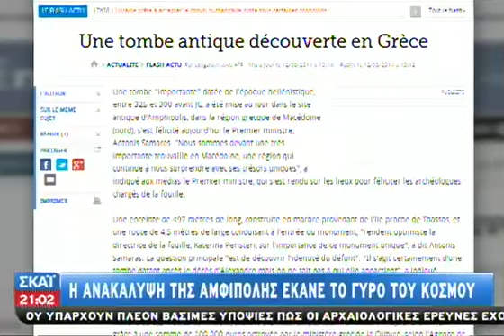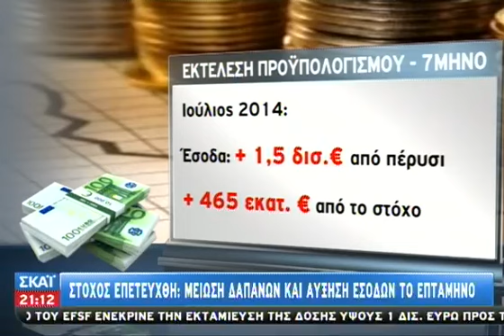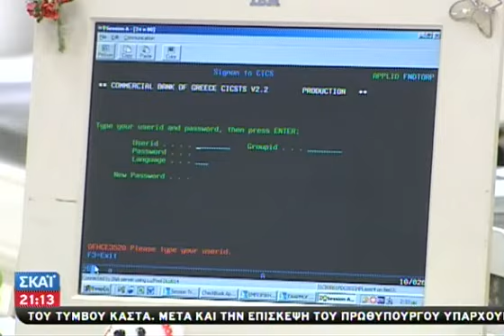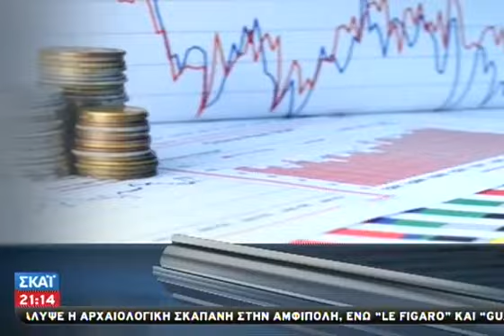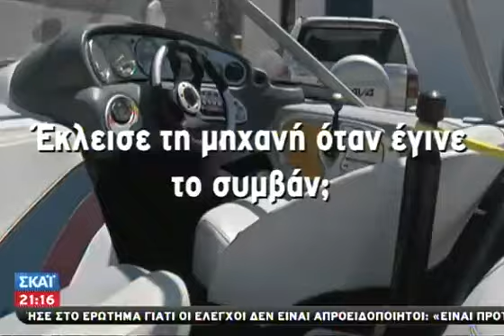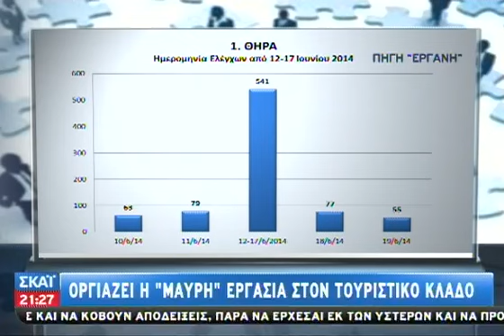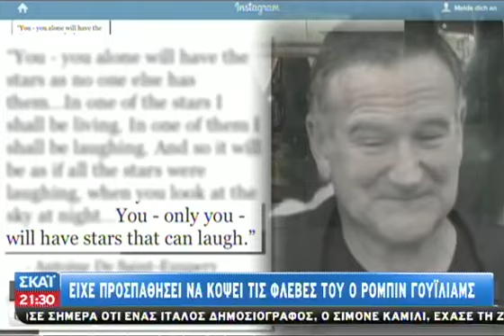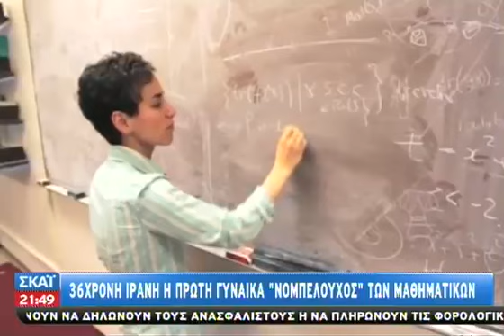Tα νέα του ΣΚΑΪ 21:00 - 13/08/2014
Οι σημαντικότερες ειδήσεις της ημέρας με τηνΕύα Αντωνοπούλου.Αναλυτική προσέγγιση, καλεσμένους στο στούντιο και σχόλια από έγκριτους δημοσιογράφους. Προσέγγιση... ουσίας! Ερευνητική δημοσιογραφία. Χωρίς εξαρτήσεις και συμβιβασμούς. Με δυναμισμό, εγκυρότητα, διαύγεια, άποψη, διεισδυτικότητα. Καθημερινά στην τηλεόραση του ΣΚΑΪ.